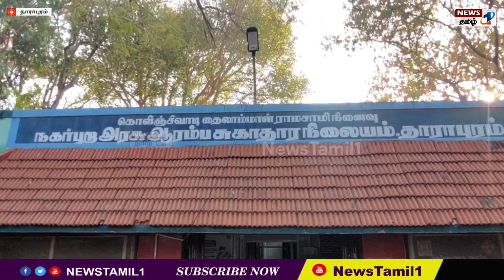தாராபுரம் தாய் சேய் நல விடுதியில் போலியோ சொட்டு மருந்து சிறப்பு முகாம்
தாராபுரம் தாய் சேய் நல விடுதியில் போலியோ சொட்டு மருந்து சிறப்பு முகாமில் குழந்தைகளுக்கு மருத்துவர் ஜெய்ராஜ் மற்றும் குழந்தை வளர்ச்சித் திட்ட அலுவலர் கிரிஜா வழங்கினார். newstamil1 newstamilone newsதமிழ்1 நியூஸ்தமிழ்ஒன் நியூஸ்தமிழ்1 newstamil1online newstamilone24x7 தாராபுரம் #